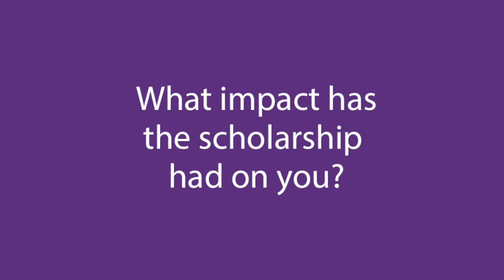Reflections from Shengwen Li - 2021 Case Teaching Scholarship recipient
Shengwen Li, PhD student at Smith School of Business, Queen's University, reflects on the impact the Case Teaching Scholarship had on her, what benefits she gained, and her key takeaway.